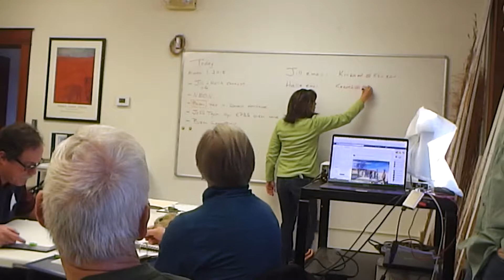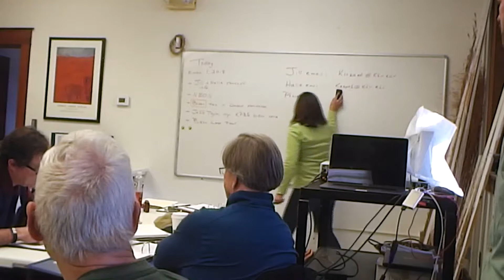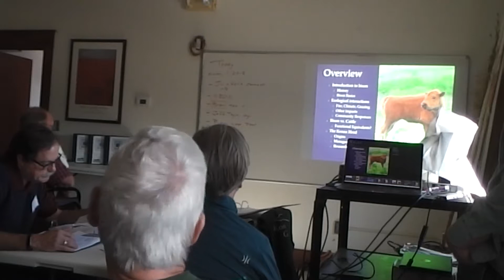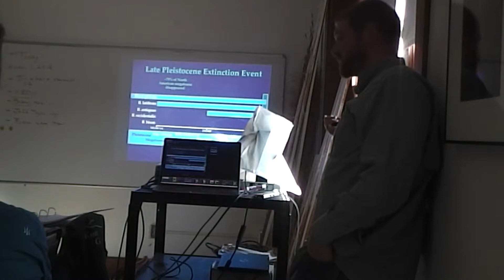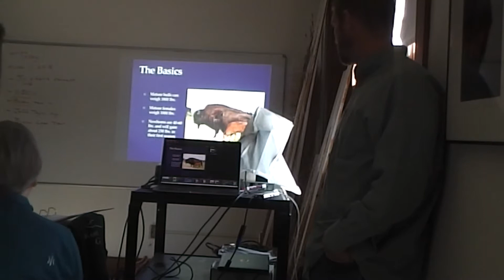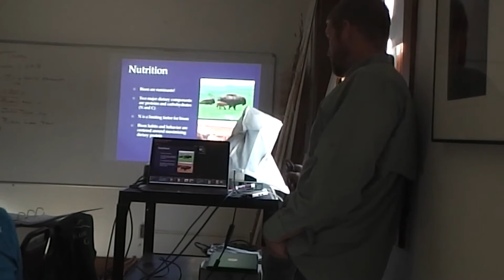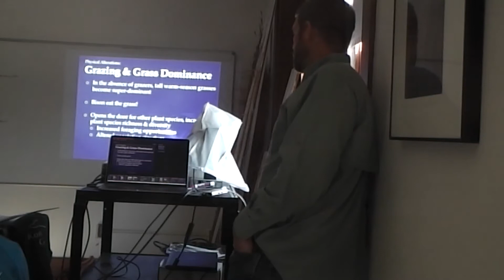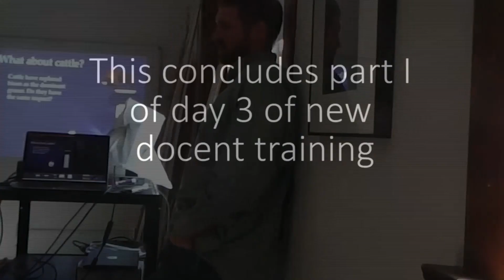Docent Training - Day 3 (part 1)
This is the third day of docent training for the Konza Environmental Education Program.  Today we address bison with guest speaker Jeff Taylor - Konza bison herd manager.